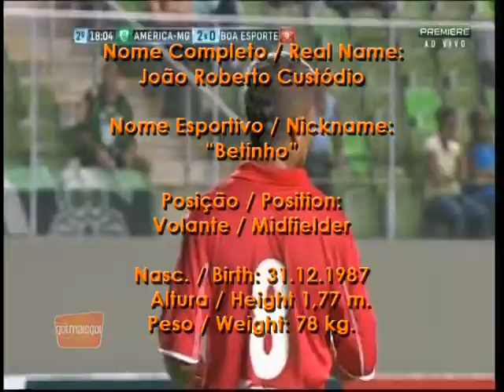Betinho João Roberto Custódio Volante www. golmaisgol. com. br